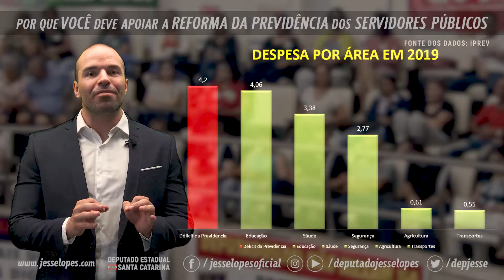POR QUE VOCÊ PRECISA APOIAR A REFORMA DA PREVIDÊNCIA DOS SERVIDORES PÚBLICOS DE SANTA CATARINA?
Não se trata de ser contra servidores ou de tirar direitos, mas sim de fazer justiça, pois quem está pagando caro pelo rombo previdenciário, são principalmente os mais pobres, que utilizam as assistências básicas do estado. Assista o vídeo e entenda os números que podem nos levar ao colapso orçamentário em poucos anos. É de extrema importância que você apoie a reforma!

Deputado Estadual por SC - Jessé Lopes